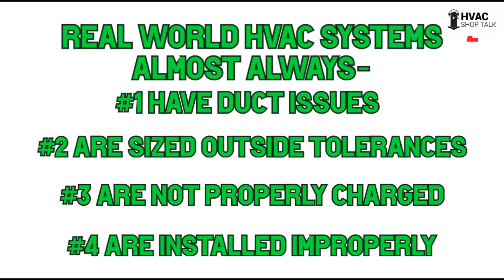The Real World Truth about HVAC Systems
HOST - Zack Psioda